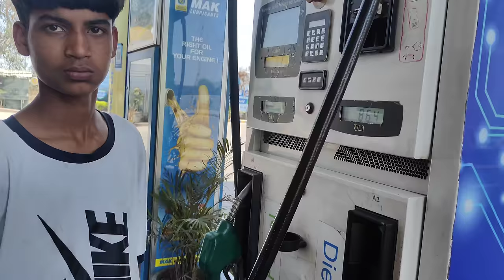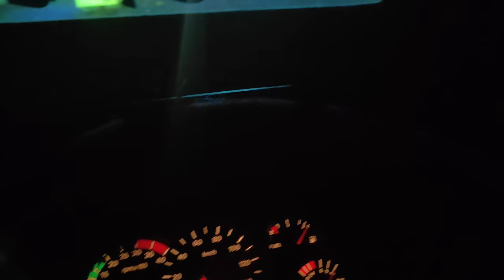Truck Modified || Banana Load Going To Kashmir || Bouth Khrab Rasta || Sabi Truck Sath Ma